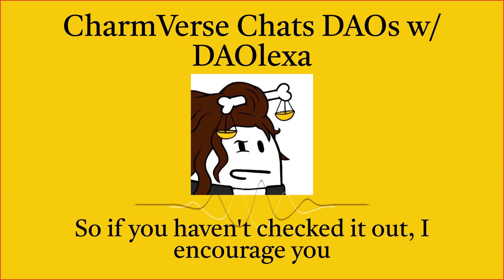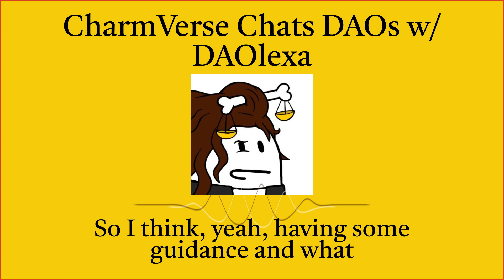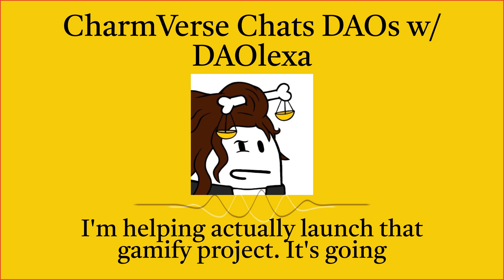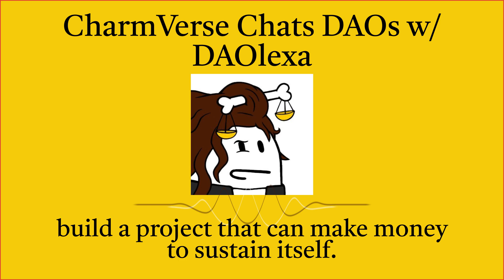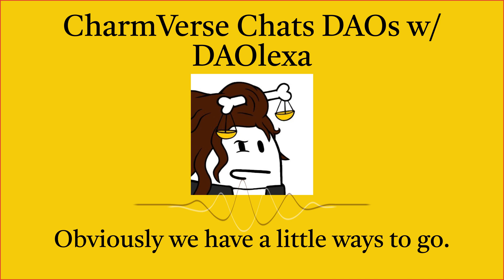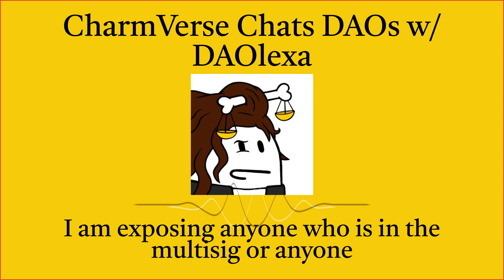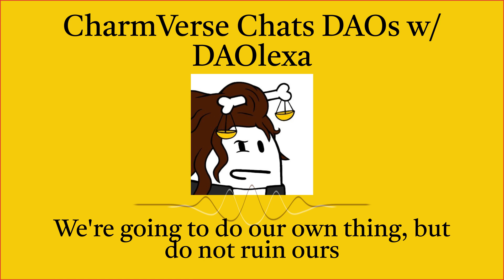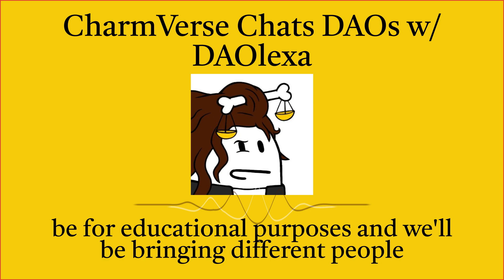CharmVerse chats DAOs w/ DAOlexa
We're chatting DAOs with the DAO master! DAOlexa joins us to discuss her experience with DAOs, which is extensive! We'll be talking the good, the bad, and what we need to do better moving forward. You won't want to miss this one.